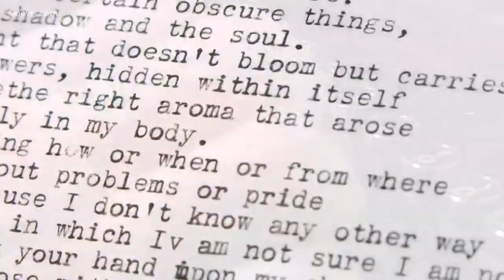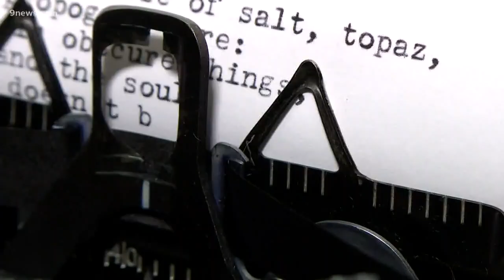What rodents can teach us about love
You can't spell "love" without "vole." Prairie voles are monogamous little rodents that could teach us more about what it means to be human.

9NEWS (KUSA) is located in Denver, Colorado.